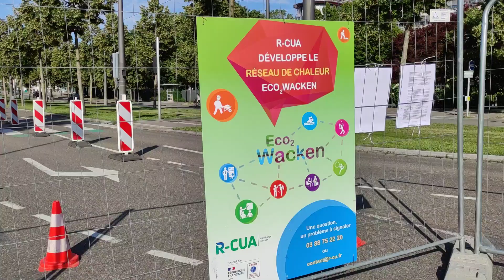eco chaleur wacken